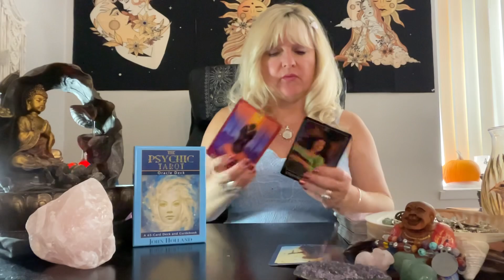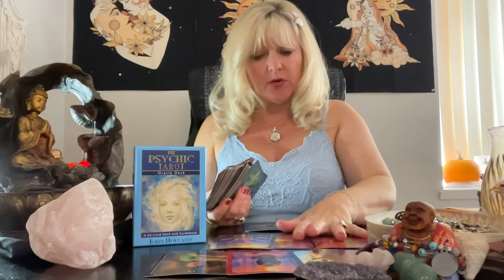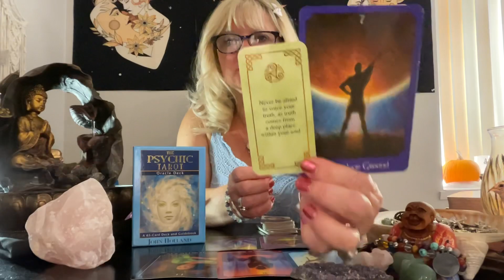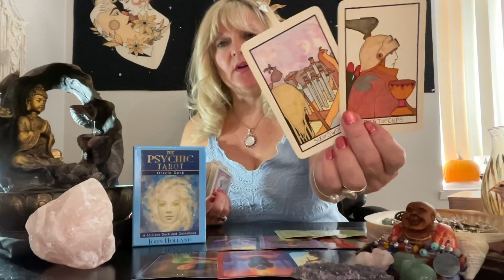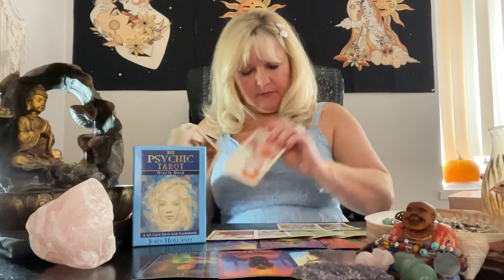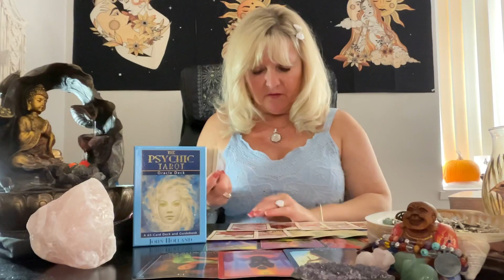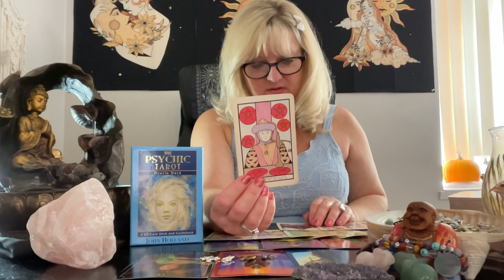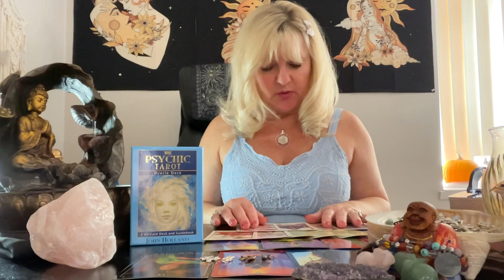Aquarius ♒️ A DEEP CONNECTION! ❤️‍🔥NEW BEGINNINGS require a SACRIFICE that will NOT BE EASY! Tarot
aquarius tarot october ♒️ A DEEP CONNECTION! ❤️‍🔥NEW BEGINNINGS require a SACRIFICE that will NOT BE EASY! Tarot | October 2022 horoscope Tarot love reading 🥰 horoscope weekly 🥰 | love reading prediction | November 2022
TO JOIN and ACCESS UNLIMITED CONTINUATION READINGS: for ONE low cost monthly ( a LOT less expensive option) Join/Access
OR pay as you go individually:

This is a general tarot reading for the sign of Aquarius. Valid for those with Aquarius Sun, Aquarius Moon, Aquarius Venus, or Aquarius Rising signs. Crosswatchers are welcome here
( ; Aquarius zodiac

S H A S I E  Amazon wishlist: